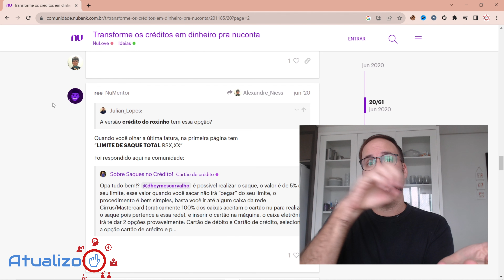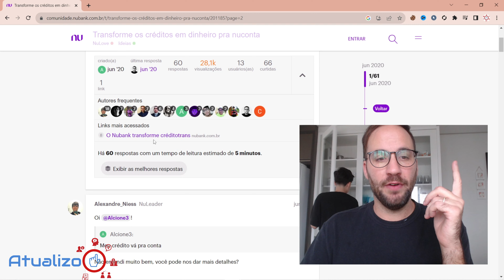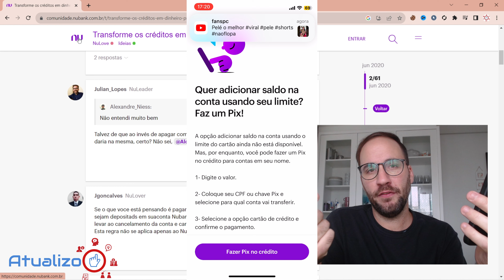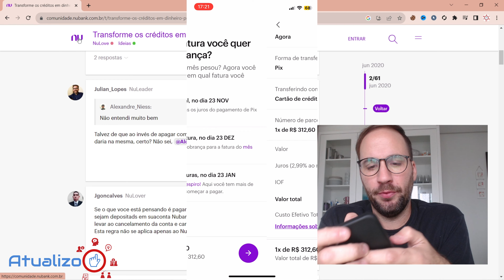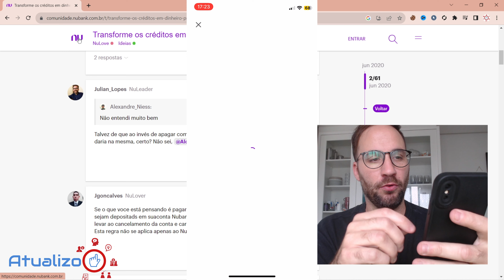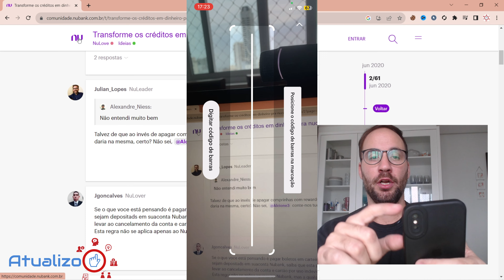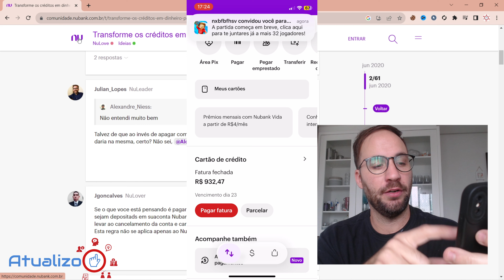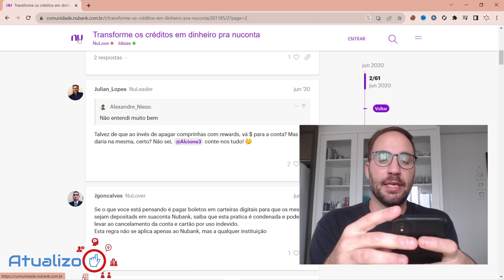TRANSFORMAR LIMITE CARTÃO CRÉDITO em SALDO na CONTA NUBANK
TRANSFORMAR LIMITE CARTÃO CRÉDITO em SALDO na CONTA NUBANK @Nubank
Neste vídeo, vamos mostrar a você um guia passo a passo sobre como transformar o limite do seu cartão de crédito Nubank em saldo na sua conta. Essa funcionalidade pode ser extremamente útil para o seu planejamento financeiro, permitindo que você tenha mais flexibilidade com o seu dinheiro.

Aprenda a realizar essa conversão de forma simples e segura diretamente no aplicativo Nubank. Descubra como usar essa ferramenta a seu favor e aproveitar ao máximo os recursos oferecidos pelo Nubank. Não perca tempo, assista agora e comece a usar o seu limite de forma estratégica!

Direto ao Ponto:
00:00 - Início
00:40 - Como resgatar o limite de crédito Nubank?
03:20 - TRANSFORMAR LIMITE CARTÃO CRÉDITO em SALDO na CONTA NUBANK
08:20 - Encerramento